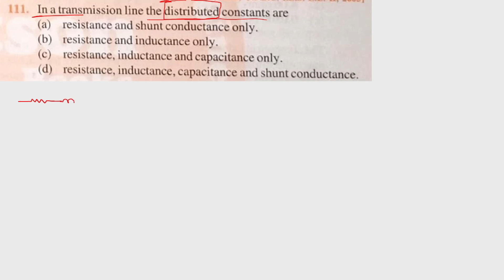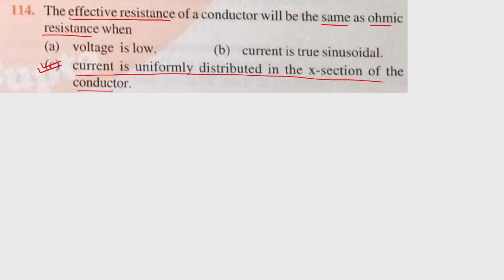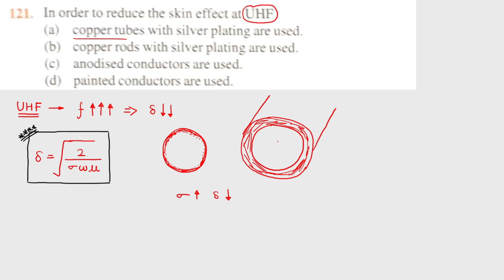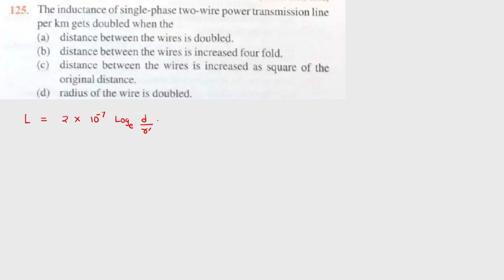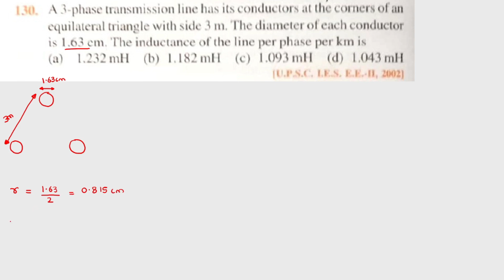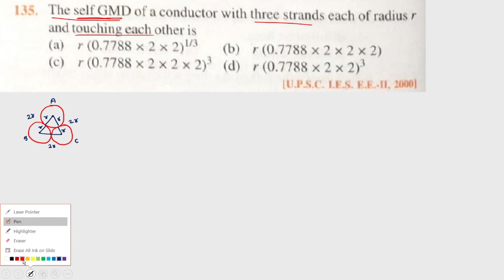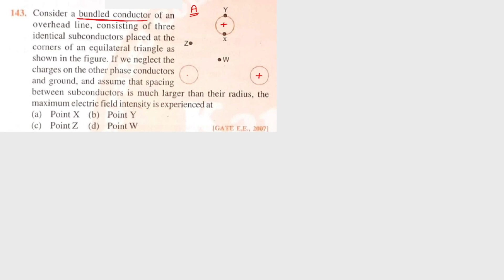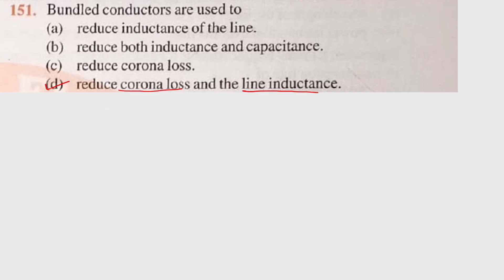JB Gupta Electrical Engineering Solution | TRANSMISSION & DISTRIBUTION (Q.111 – Q.151) | Notes4EE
JB Gupta Electrical Engineering Solution
Chapter – 12 (Transmission & Distribution of Electrical Power)
(Q.111 - Q.151)

Topic -
skin Effect
Inductance Calculation

The solution of JB Gupta Electrical Engineering